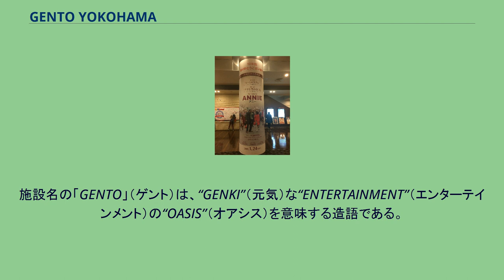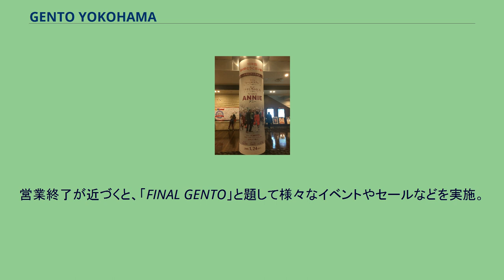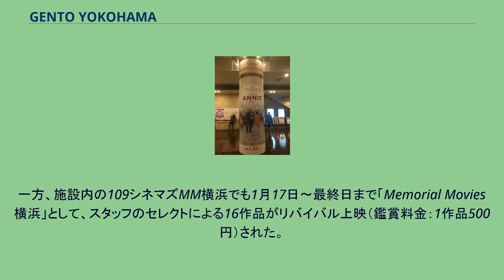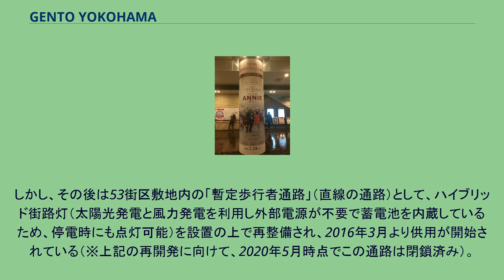GENTO YOKOHAMA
横浜みなとみらい21 」 GENTO YOKOHAMA GENTO YOKOHAMA（ゲント ヨコハマ）は、神奈川県横浜市西区のみなとみらい地区（53街区）にかつて存在した総合エンターテインメント施設。
土地の貸し出しによる暫定施設として2004年（平成16年）11月25日に開業後、約10年が経過した2015年（平成27年）1月25日に営業を終了している（後節参照）。
2004年2月に設置されたみなとみらい線の新高島駅は当施設の開業まで周辺一帯が空き地となっていたが、駅南東側のみなとみらい地区53街区にて複合エンターテインメント施設として同年11月25日にグランドオープンした。
シネマコンプレックス「109シネマズMM横浜」およびタイトーが運営するアミューズメント施設「横濱はじめて物語」からなるシネマコンプレックス・アミューズメント棟（建物全体は東急不動産および三菱地所が共同運営）、TBSテレビ（旧：東京放送）が運営するライブハウス「横浜BLITZ」（同年11月14日オープン）、テイクアンドギヴ・ニーズが運営する結婚式場（ハウスウェディング）「ベイサイド迎賓館・ベイサイドガーデンクラブ」（同年10月2日オープン）の3つのエリア（建物）から構成されていた。
施設名の「GENTO」（ゲント）は、“GENKI”（元気）な“ENTERTAINMENT”（エンターテインメント）の“OASIS”（オアシス）を意味する造語である。
当施設は恒久施設ではなく土地の貸し出しによる暫定施設であり、借用期間は開業より約10年間となる2015年6月までを予定していた。
近年は暫定施設の10年ルールが緩和されており、契約期間終了時期の経済状況などによっては数年程度延長される可能性もあったが、2015年1月25日にシネマコンプレックス・アミューズメント棟の「109シネマズMM横浜」と「横濱はじめて物語」が営業を終了。
さらに、結婚式場の「ベイサイド迎賓館・ベイサイドガーデンクラブ」も6日後の1月31日には営業を終了しており、これを以て当施設全体が閉鎖となった（敷地内通路は2月2日に閉鎖）。
なお、ライブハウス「横浜BLITZ」はこれらの施設よりも早く契約期間終了まで約1年を残した2013年10月14日に最終公演（クレイジーケンバンドが出演）を迎え、閉鎖されている。
営業終了が近づくと、「FINAL GENTO」と題して様々なイベントやセールなどを実施。
最終日には当施設の正面入口で「スチールパンオーケストララストライブ」も開催された。
一方、施設内の109シネマズMM横浜でも1月17日〜最終日まで「Memorial Movies 横浜」として、スタッフのセレクトによる16作品がリバイバル上映（鑑賞料金：1作品500円）された。
また同映画館のクロージング作品（最終上映作品）としては、閉館の前日（1月24日）より上映が開始された『ANNIE/アニー』で幕を閉じている。
以下は営業当時の入居施設・テナントである。
当施設の閉館に伴い、現在では全てのテナントが営業を終了（閉店）している。
当施設開業時のテナント 途中から入ったテナント 神奈川県横浜市西区みなとみらい5-1 跡地に整備された53街区の暫定歩行者通路（2017年2月11日撮影） 当施設の建物は閉鎖より1ヶ月以上が経過した2015年3月〜5月にかけて解体されている。
跡地（53街区）については横浜市に返還され、新たな開発事業者の公募を同市が同年8月より実施。
その後、2019年3月には大林組などによるオフィス・ホテル・商業施設・オープンイノベーションスペースなどからなる複合開発（2棟）の計画が決定した。
すずかけ通り歩道橋（グランモール公園方面と接続）手前〜みなとみらい歩道橋（横浜駅方面と接続）手前を結ぶ当施設敷地内の通路（シネマコンプレックス・アミューズメント棟と結婚式場の建物の間にあった通路でグランモール軸の一部、グランモール公園方面から新高島駅に向かう際にも近道となる）についても2015年2月に柵で囲われ通行禁止となり、当施設の解体工事と共に廃止（撤去）された。
しかし、その後は53街区敷地内の「暫定歩行者...